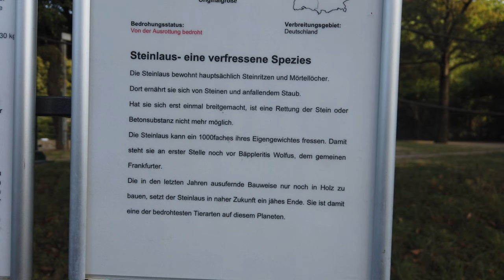Loriot Steinlaus Zoo Frankfurt